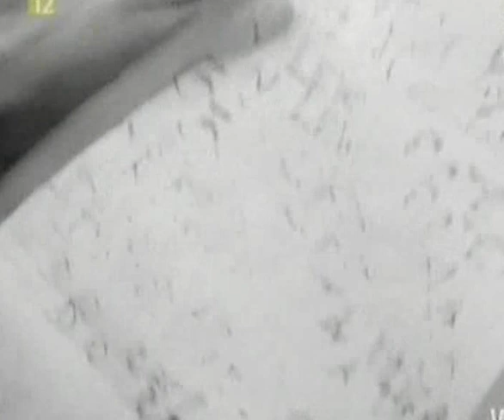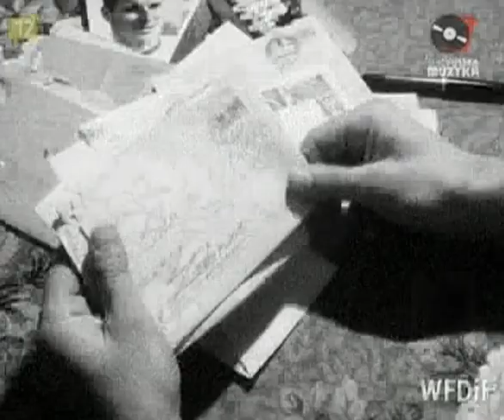PKF 1969 51b